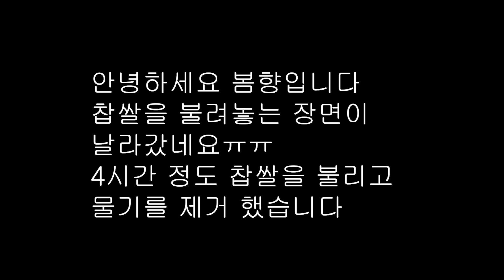북한식 찹쌀떡 직접 만들었어요♥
매일 영상 업로드 7~8시

생방송은 어디에서?
유튜브 스트리밍
(7월까지 아프리카TV)
-화수목금토일-

s
방송시간 9~10시
방종시간 2~3시

월요일은 휴방입니다``매일 영상 업로드 7~8시

유튜브 스트리밍
-화수목금토일-

방송시간 9~10시
방종시간 2~3시

월요일은 휴방입니다